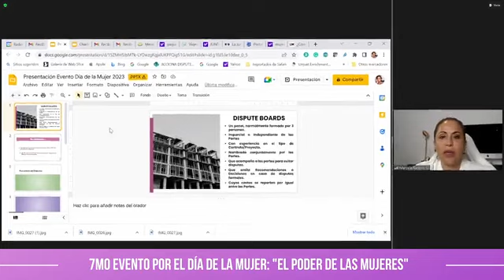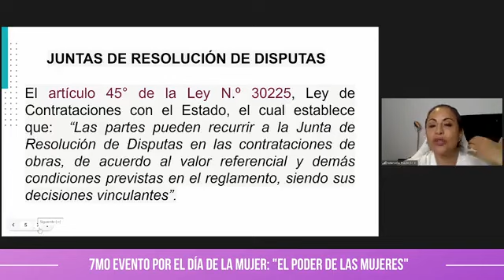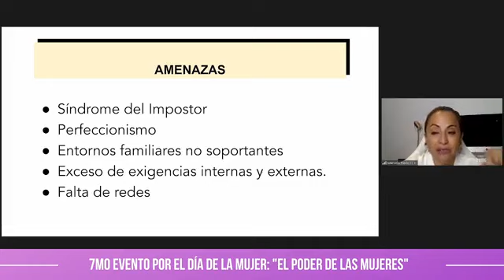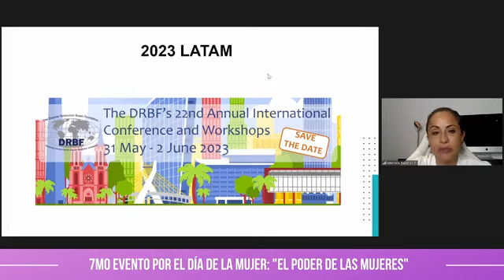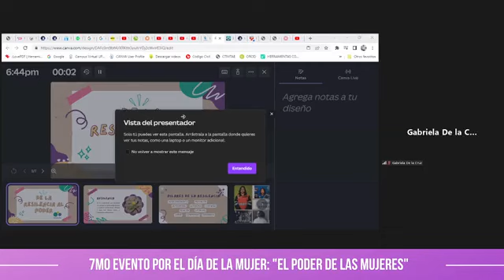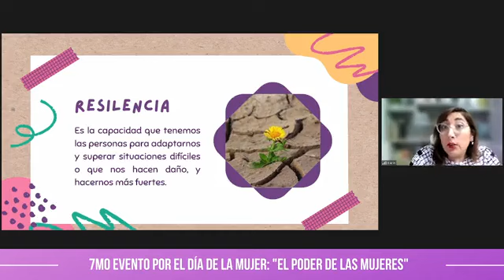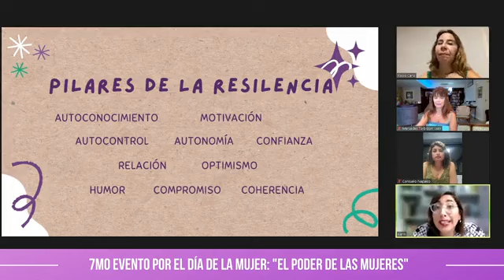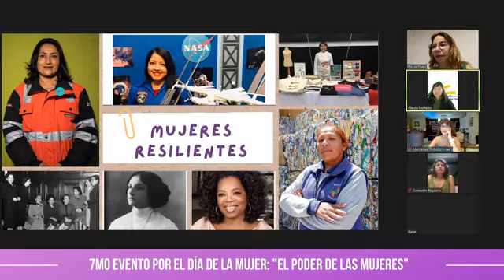Dia de la Mujer 8 Marzo 2023 Rocio Cano-Global Networking Peru